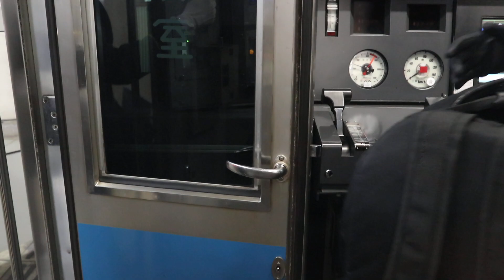【小田急電鉄】小田急3000形新宿駅折り返し準備中のドア修理【小田急3000形】